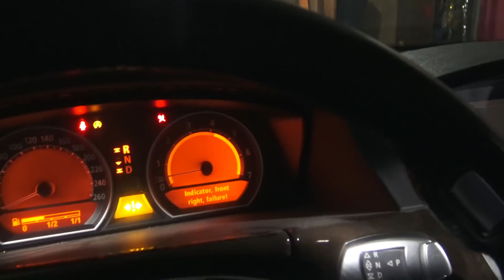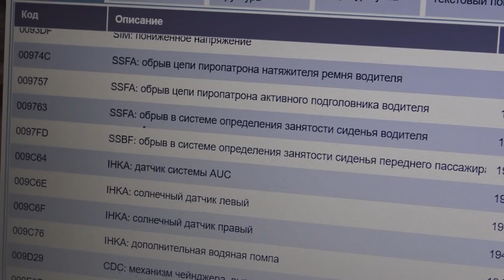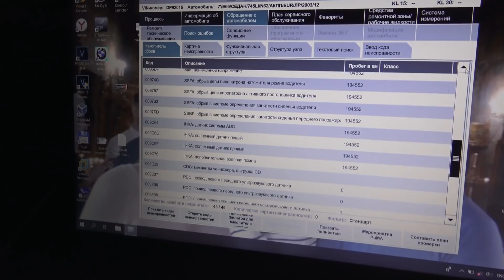Одноглазый бандит. BMW 7. Забрали Шишигу. Эпизод 10.